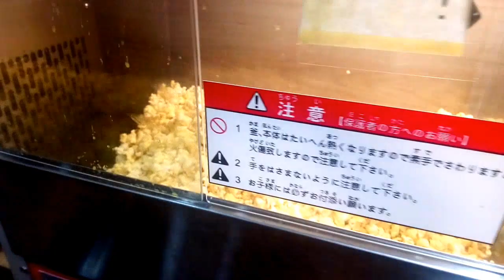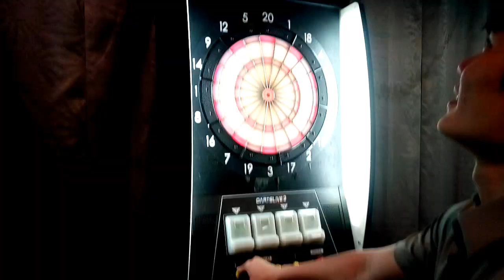Volleyball after 2 MONTHS of NO EXERCISE! | Sports Day (Volleyball, Darts, Billiards) | A DAY IN NCU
So I went back to my university just to play volleyball (and meet with friends).  2 months of no exercise! Guess what happened next. CRAMPS. HAHAHA GOOD JOB. Anyway, thank you friends for accomodating me! Wooot! Just love.

Subtitles to follow soon (hopefully). Wiw.